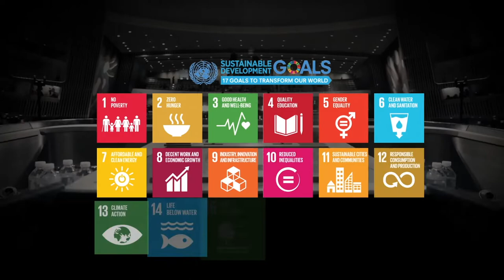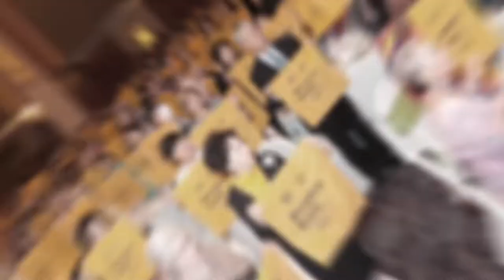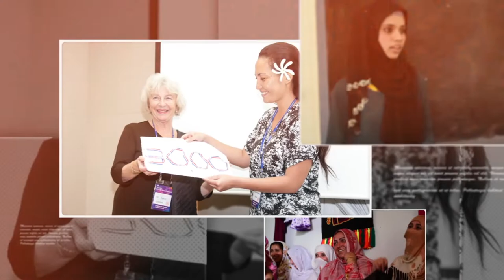International Council of Women (ICW-CIF) Video 2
The videos shows ICW-CIF activities for the past 134 years.